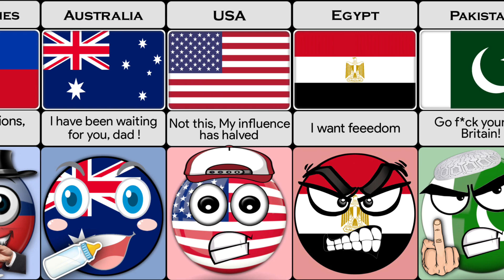What if British Empire is Reborn ~ Reaction From Different Countries